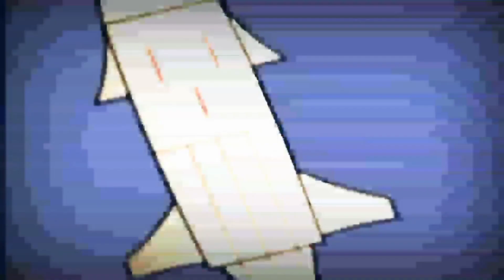27 жовтня 2021 р.(4)